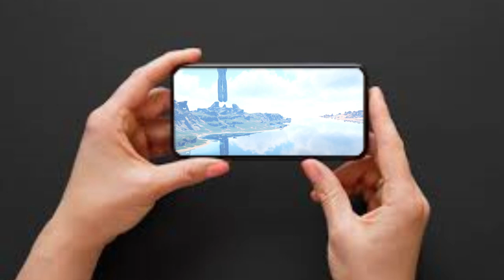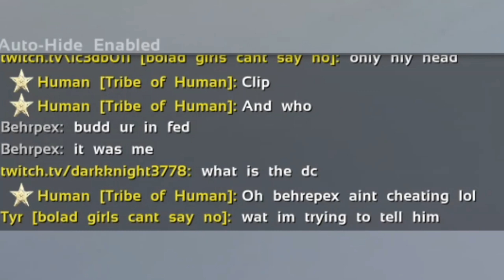This STREAMER Thought I Was CHEATING!!! | Ark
In this video we start out on a fresh wipe as a solo again... what will happen next?